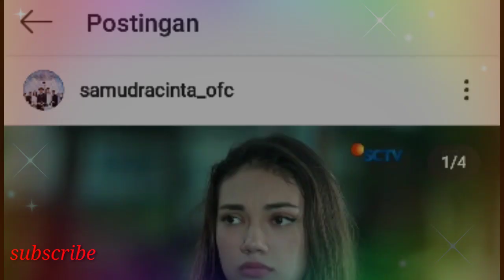KUNINFO!!! HAICO VDV UNGKAP KERISAUAN DI LOKASI SYUTING BARENG CUT SYIFA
RanggaAzof HaicoVanDerVeken SamudraCinta MischaChandrawinata CutSyfa Samudra Cinta GosipArtis fifit Chanel

__SEKIAN & TERIMAKASIH___